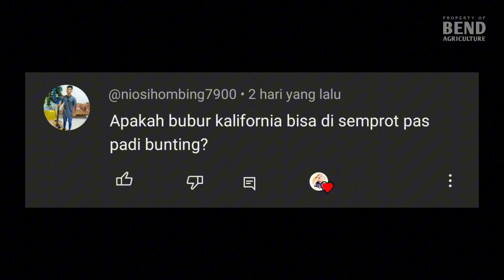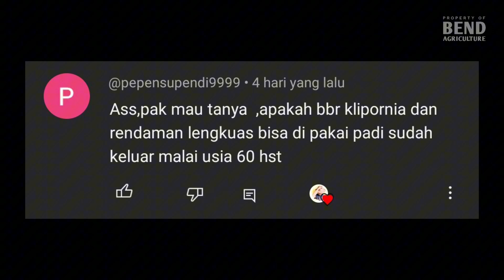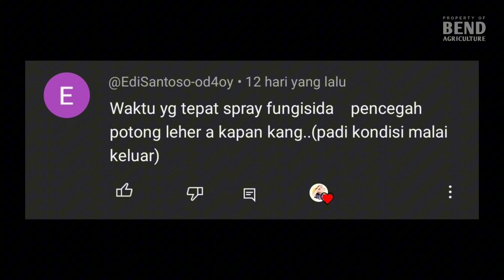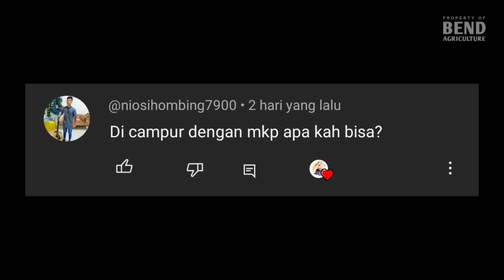Aplikasi Bubur Kalifornia pada Saat Padi Bunting dan Keluar Malai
Aplikasi bubur kalifornia pada saat padi bunting dan keluar malai, apakah bahaya?

Banyak yang bertanya terkait aplikasi bubur kalifornia untuk tanaman padi, kaki ini saya akan membahas aplikasi bubur kalifornia mulai dari manfaatnya sebagai pengendali pertumbuhan jamur dan bakteri pada tanaman padi. Selain itu juga dibahas bagaimana caranya agar aplikasi bubur kalifornia ini tidak membahayakan bagi tanaman padi.

Simak sampai selesai video ini dan tinggalkan komentar jika ada yang ditanyakan, akan saya jawab pertanyaannya pada video berikutnya.